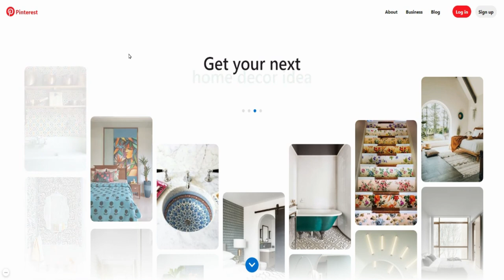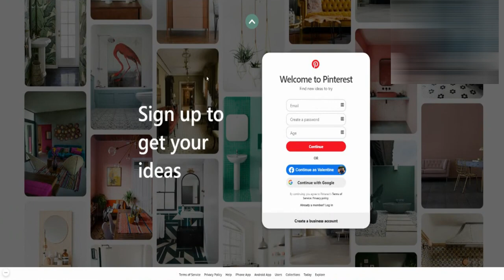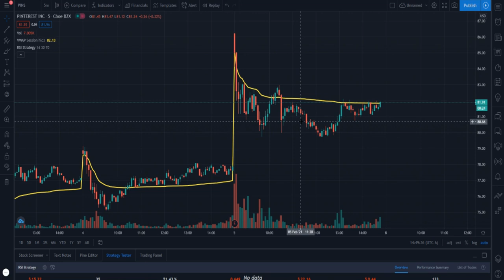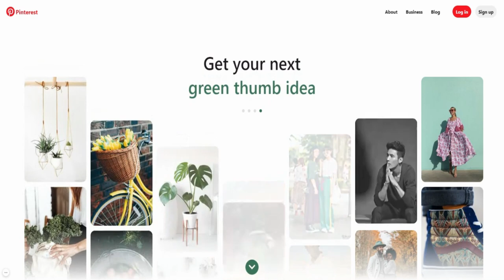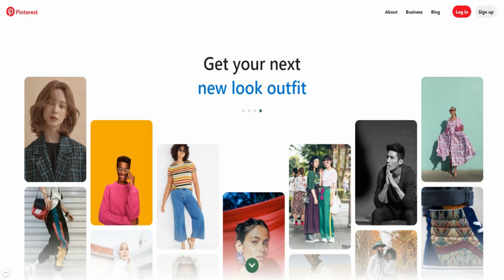SHOULD YOU BUY $PINS STOCK NOW? 🔥🔥🔥 PINTEREST STOCK WAS A HUGE WINNER! NOW WHAT?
My Favorite Investing Book
My Favorite Personal Development Book

Based in Minneapolis
Mr. V